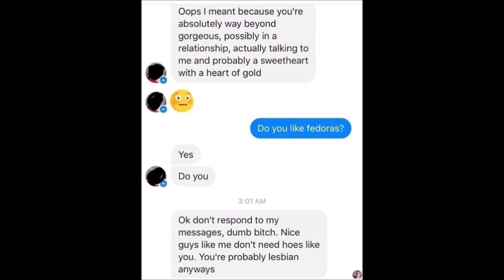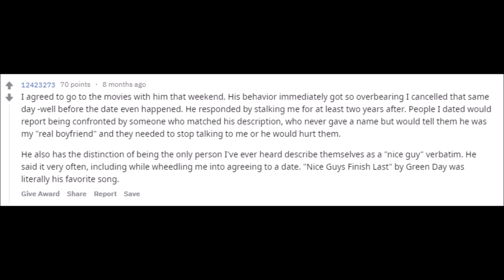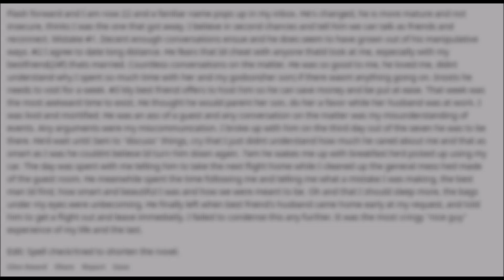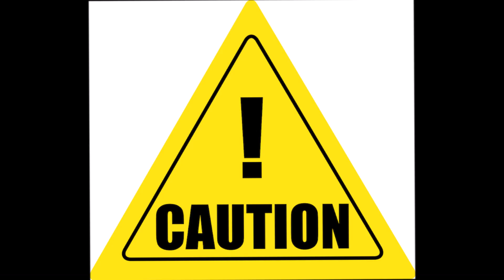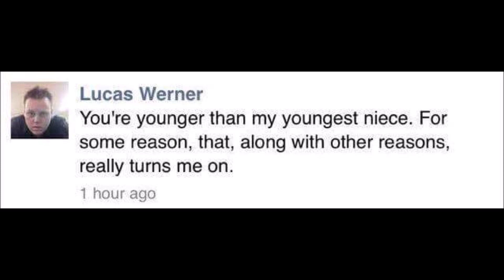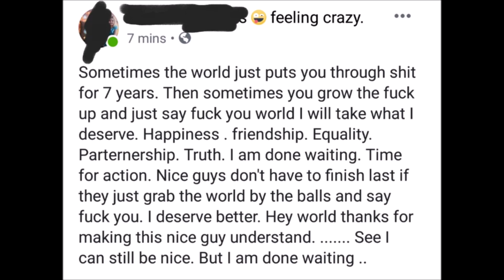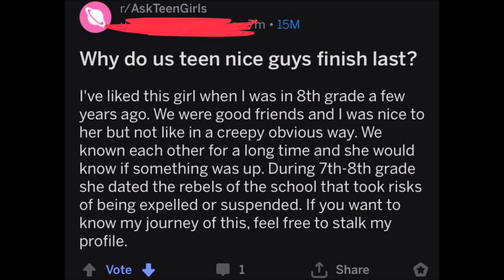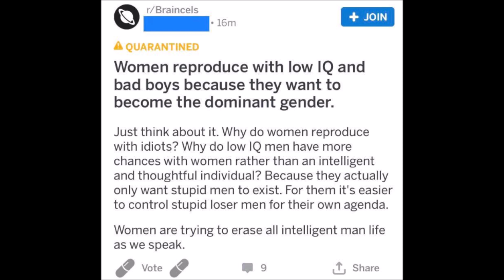r/askwomen Dating Nice Guys - Never Again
Hey there, everyone, my name is Walter and I'm here to read you some stories from r/askwomen and some posts from r/niceguys.  You know the drill.  These guys are so nice that they always end up finishing last.  Women should really appreciate them more.  Have a great night, everyone!